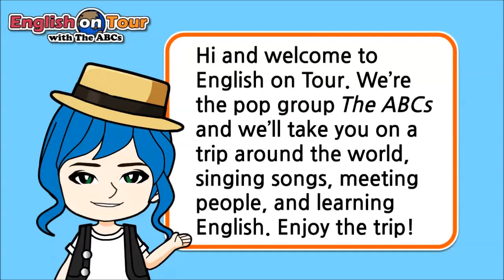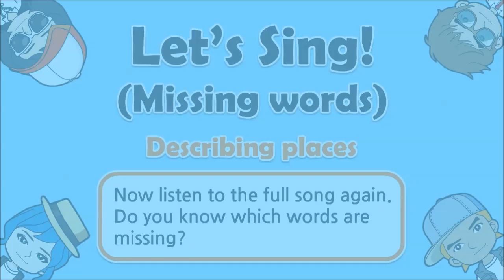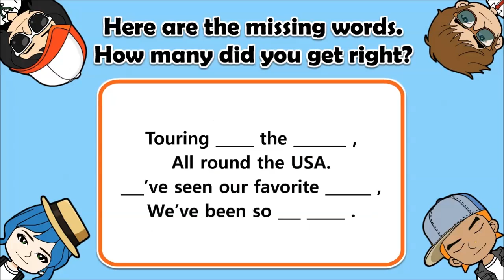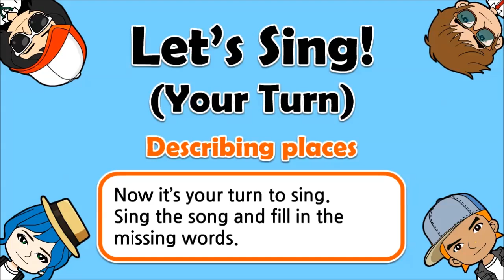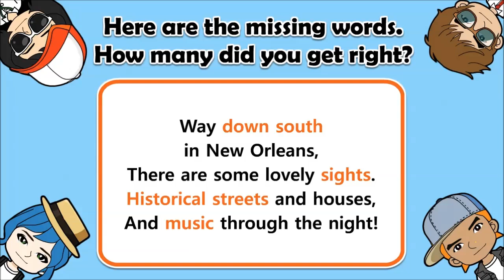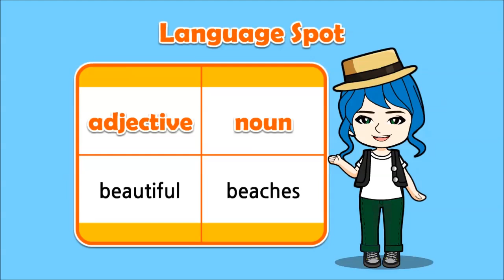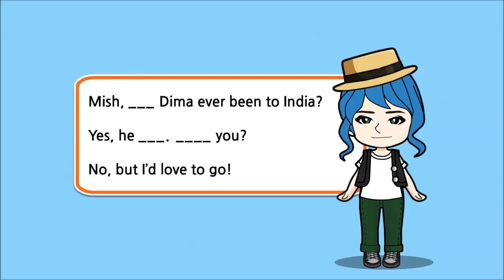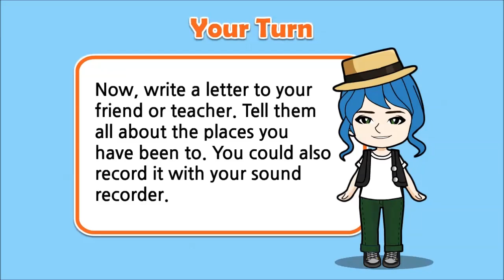English on Tour Unit 26 Describing Places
Welcome to the English on Tour video English course! Enjoy our cool songs, games and quizzes to help you practise and improve your English. Join the pop group, The ABCs (Jan, Mish, Dima and Louise), as they travel around the world singing songs and meeting people.

In this unit we'll talk about describing places.

Sing along with and watch the 'Touring round the country' song. Learn and practise talking about places.

Take the Question Zone quiz. Can you remember the names of the places mentioned in the song? How good's your US geography?

Sing the 'Touring round the country' song (Missing words version). Do you know which words are missing? You can check your answers at the end of the song. How many did you get right?

Sing the 'Touring round the country' song (Your Turn 'karaoke' version). Can you sing along and fill in the gaps? You can check your answers at the end of the song. How many did you get right?

Check out the Language Spot. Let's practice using adjectives to give more information about nouns(places).

Play the animated Amazing Places Game Zone quiz. Can you find the correct word to complete the dialogue?

Read the Fan Mail message and try to answer the questions.

Try the Your Turn part for more ideas.

Check out our popular English teaching and learning iPhone and iPad Apps

for lots more fun ways to learn English.